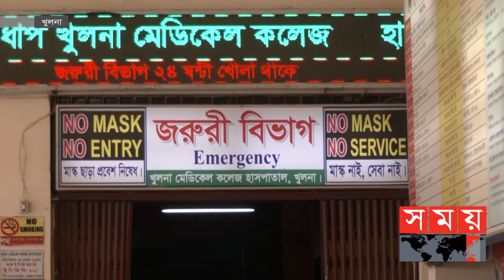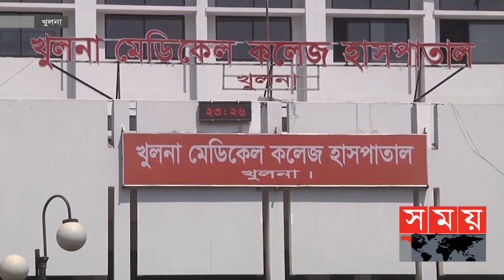খুলনায় বন্ধুদের দুই গ্রুপের দ্বন্দ্বে প্রাণ গেল যুবকের | Khulna News | Somoy News | Somoy TV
Content Declaration:
This content is for news purpose. There may be some sensitive footages, disturbing issues or scenes which we use for the story demand.